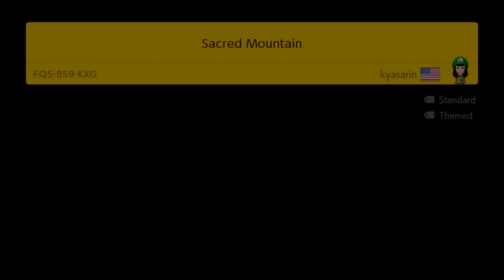Sacred Mountain by kyasarin - Super Mario Maker 2 - No Commentary 1cb 022020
⠀ Test your resolve and scale the world's tallest mountain.